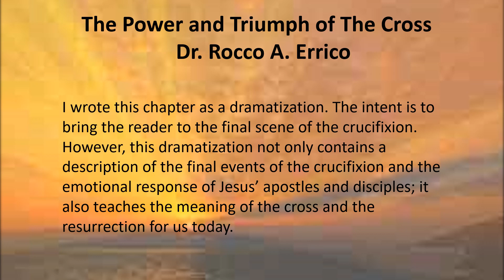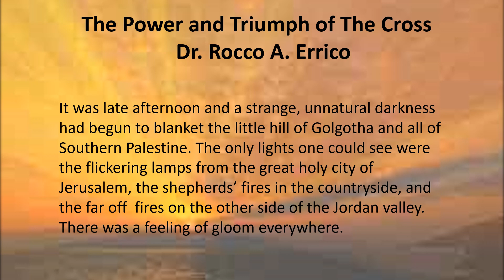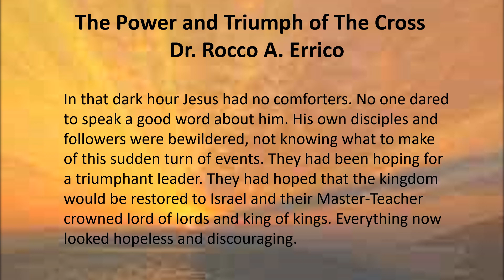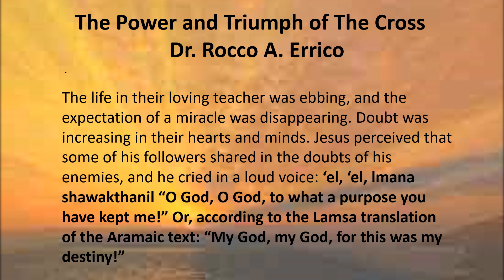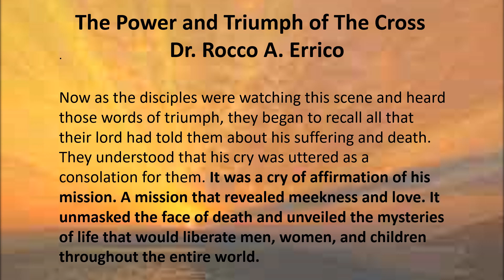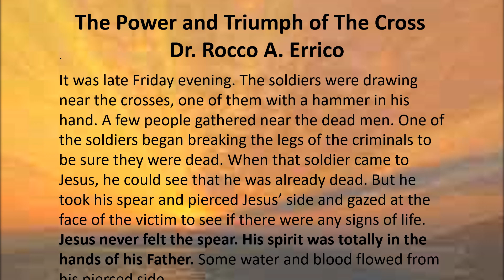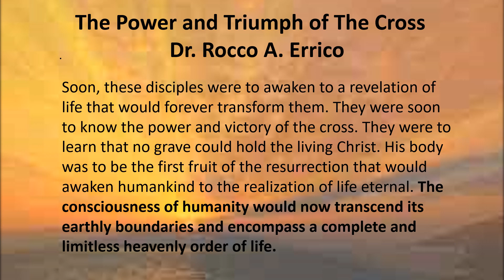The Power and Triumph of The Cross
A dramatization of the crucifixion by Dr. Rocco Errico.   And new meaning of The Cross and The Resurrection.